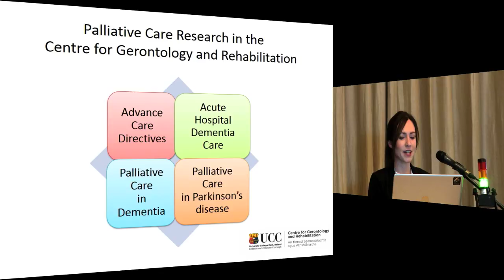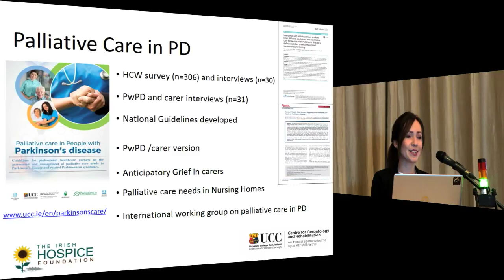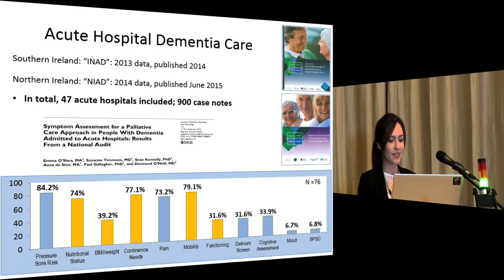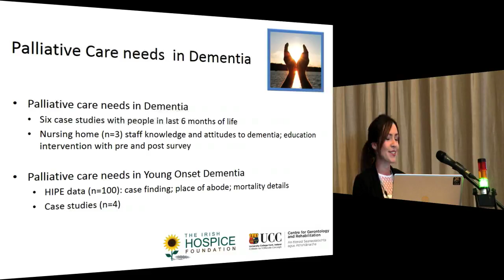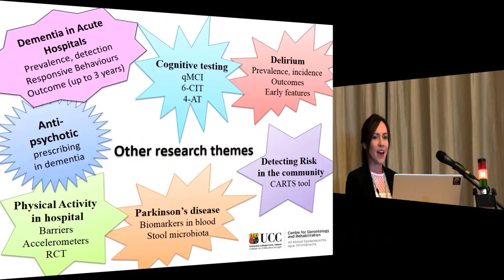Palliative Care Research in the Centre for Gerontology and Rehabilitation